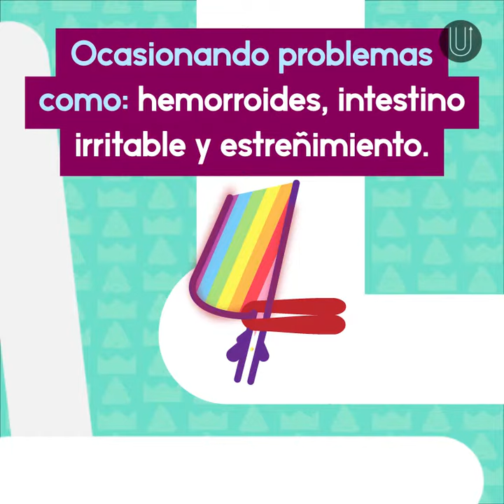¿Sabías que hay una mejor manera de hacer popó?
Todo este tiempo has estado yendo mal al baño.